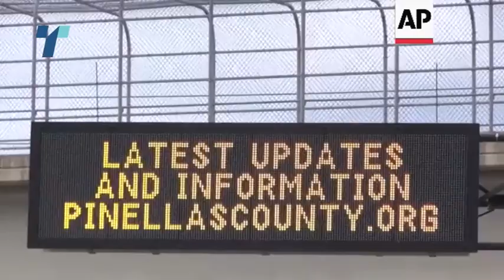Флорида се подготвува за можна „голема катастрофа“ пред ударот на Ураганот Иан